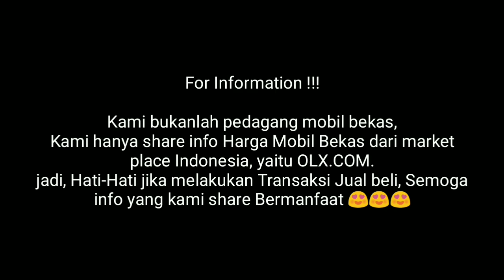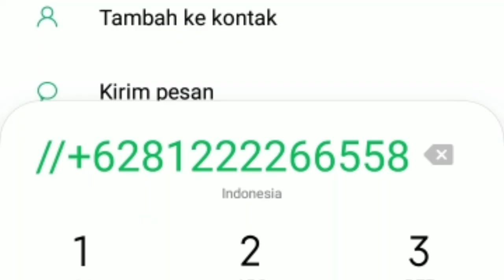Info Harga Mobil Bekas Daihatsu Xenia Tahun 2005 Li & Xi Murah Mulai 59 Juta,- Nego Saja !!!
1. Daihatsu Xenia 1.3 Xi Deluxe Manual Bensin Tahun 2005
Lokasi Mobil Bekas Tanjung Karang Bandar Lampung
Jual Harga Rp 59 juta nett
Pajak ~

2. Daihatsu Xenia Xi Sporty 1.3 manual bensin Tahun 2005
Lokasi Mobil Bekas Tamansari Jakarta Barat
Jual Harga Rp 65 JT nego
Pajak ~

3. Daihatsu Xenia 1.0 Li manual bensin Tahun 2005
Lokasi Mobil Bekas Regol Bandung Jawa barat
Jual Harga Rp 66 juta nego
pajak

4. Daihatsu Xenia Xi Deluxe Manual Bensin Tahun 2005
Lokasi Mobil Wirobrajan Yogyakarta
Jual Harga Rp 69 juta nego
Pajak ~

SUbsribe Channel Mobkas Update !!!